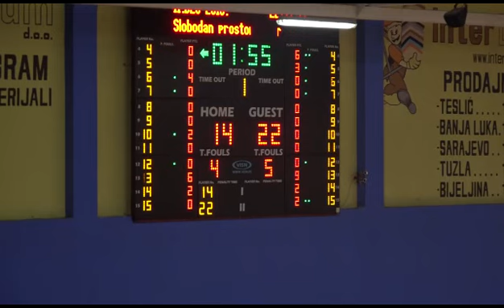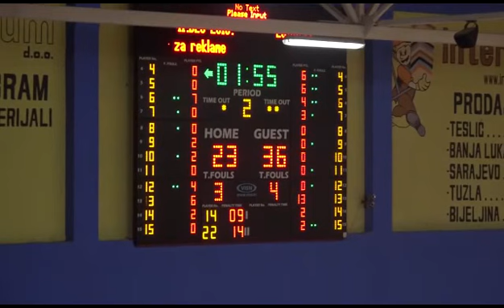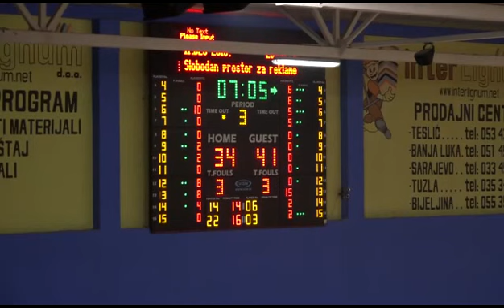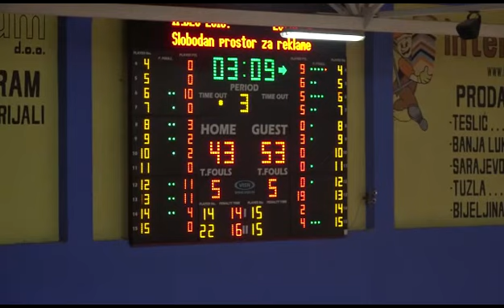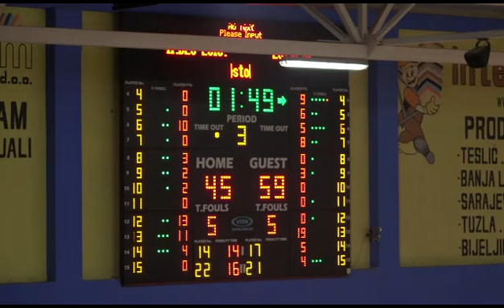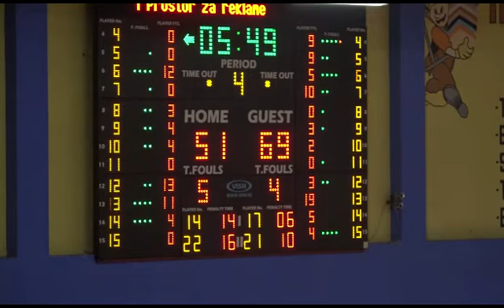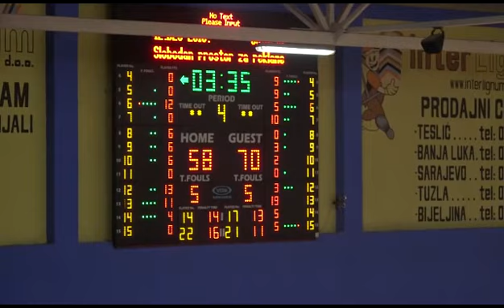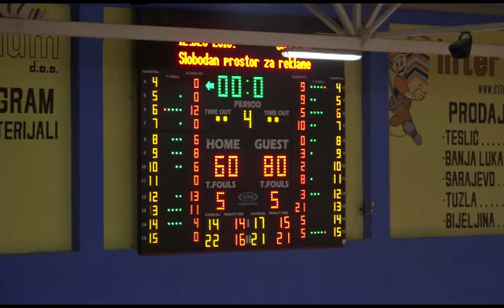KK Teslić - KK Sutjeska / 1. ML RS 16-17 8. kolo